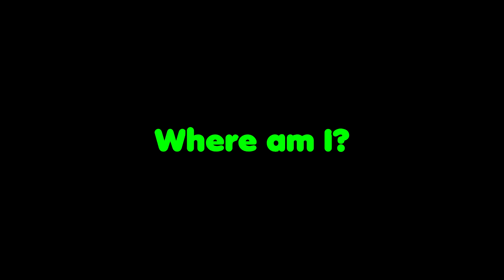Minecraft | Build Battle - Snowman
Another Build battle with@ottersea4914 Hopefully you guys enjoy the video and like our little snowman, your votes do count as well to these builds. With that said, Merry Christmas, happy holiday and happy new year.